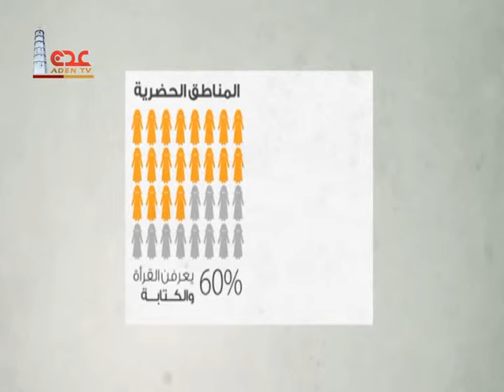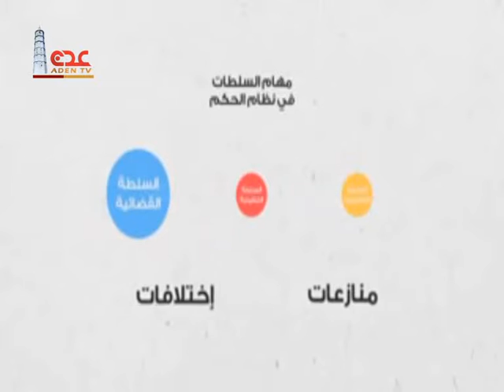بث مفتوح بالذكرى الثالثة للحوار الوطني تحتوي مداخلات لشخصيات سياسية وأعضاء موتمر الحوار 25 01 2017